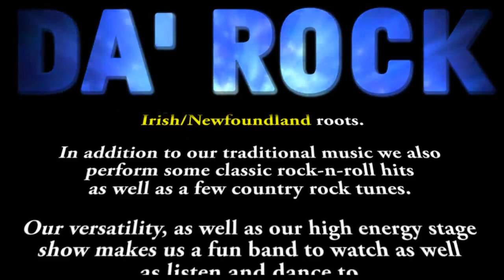Da' Rock - Getting On Da Beers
Traditional Canadian band from Newfoundland, who now reside in Nova Scotia.

A fun video did for Gil for this great drinkin' song. It will get your toe a tappin' I'm sure.

Unfortunately the band broke up a few years ago

(I've always remembered this song from when I was younger, I finally found a decent version of it and decided it needed to be shared again)